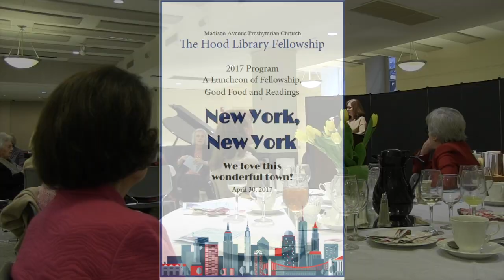2017 Hood Library MAPC L5 Margaret Johnson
2017 Hood Library MAPC